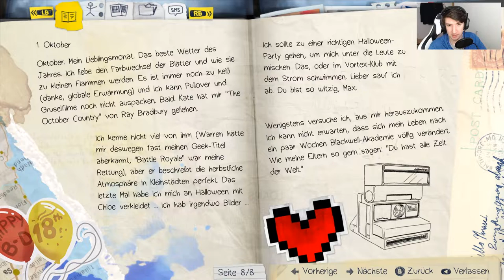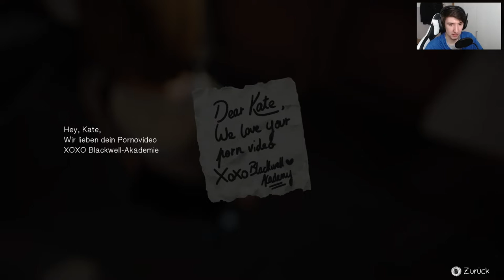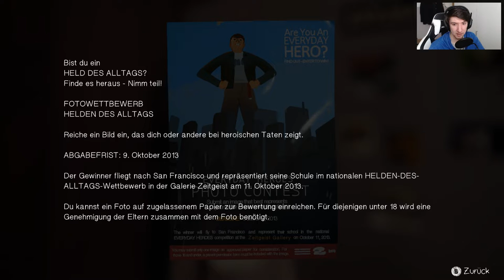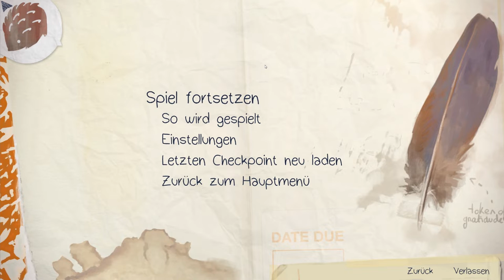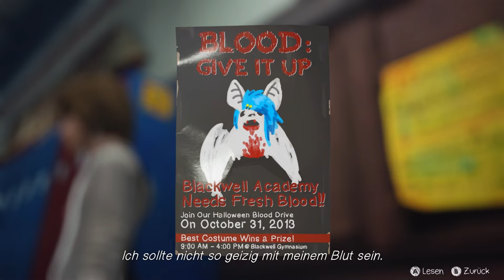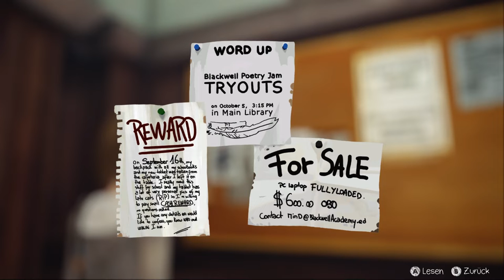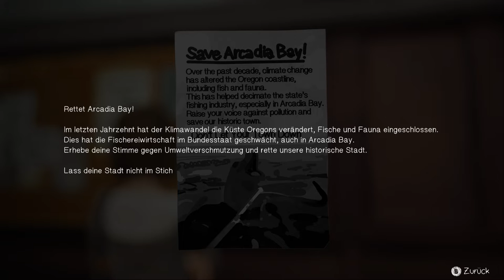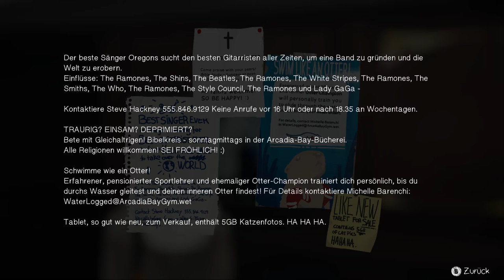[002] Der Schulrundgang | Life Is Strange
Spannung liegt in der Luft, in Arcadia Bay. Ob Max es schafft ihre Gabe zu verstehen und das idylische Städtchen zu retten?
Game:
Die erste Episode ist kostenlos, für alle die Life is Strange ausprobieren möchten.